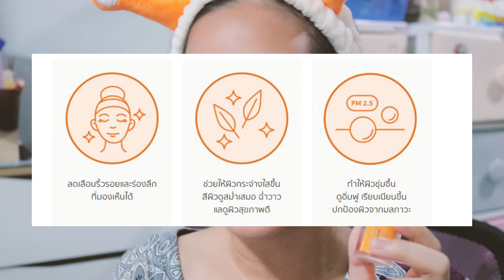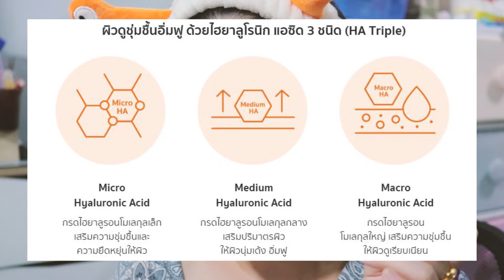Vitamin C + HA3 Daily Serum [Artistry] ดียังไง กระชับ หน้ายก จริงเหรอ ??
อาร์ทิสทรี สกิน นิวทริชั่น วิตามินซี + เอชเอ ทริปเปิ้ล เดลี่ เซรั่ม

FB IG TIKTOK : inkkke

Line : theingink